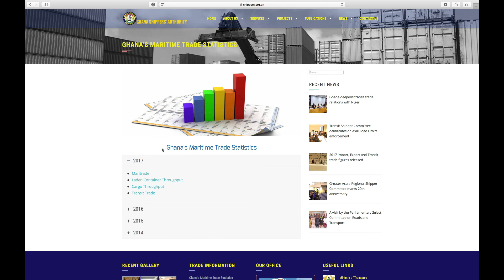Address by GRA-Customs Division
GRA-Customs Division, Mr Emmanuel Ohene, Sector Commander in Charge of Collections, Accra Division said the challenges that were associated with the implementation of the Paperless System from the onset were daunting with complaints from the trading community about fear of the unknown and insufficient supply of information.

He, however noted that through the collaborative efforts of some major stakeholders who fine-tuned their electronic processes, made concessions and sacrifices, the implementation of the System has chalked several successes.